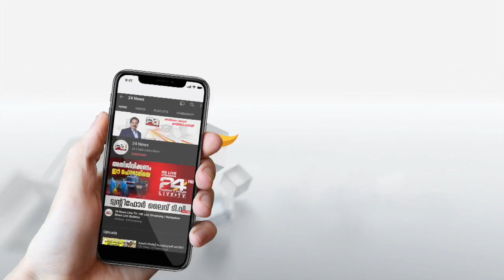വയനാട് ചുരത്തിലെ ഒൻപതാം വളവിൽനിന്നോരു സായാന്ന കാഴ്ച;വിജിത്ത് ഊർക്കടവ് പകർത്തിയ ദൃശ്യങ്ങൾ